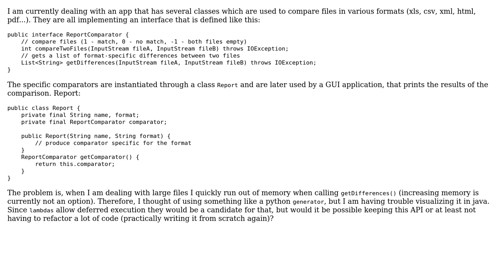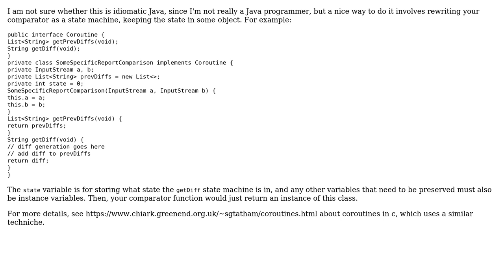Software Engineering: Using lambdas to simulate python generators in java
With thanks & praise to God, and with thanks to the many people who have made this project possible! You are responsible for your own actions.